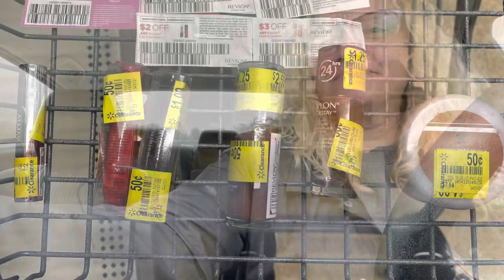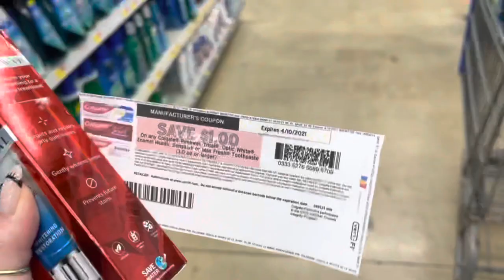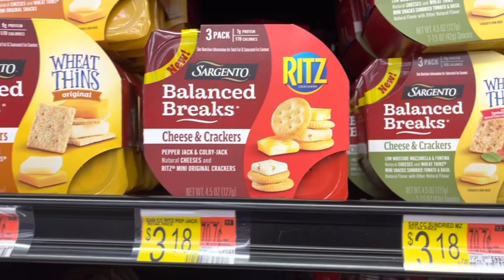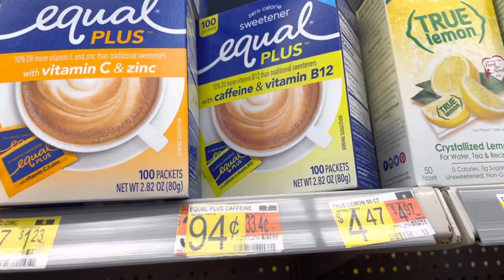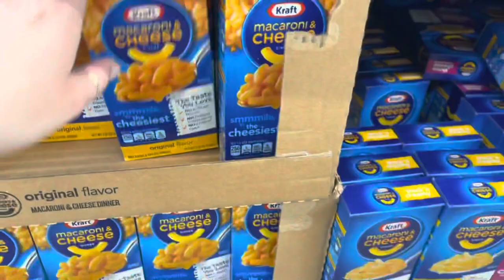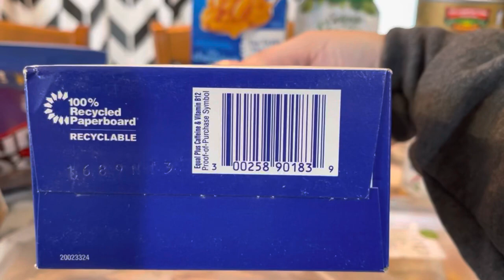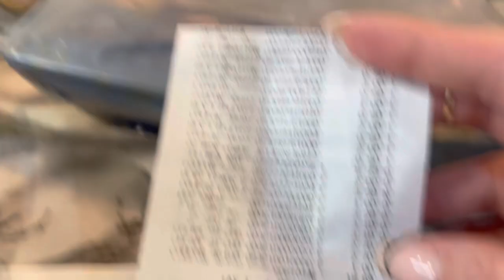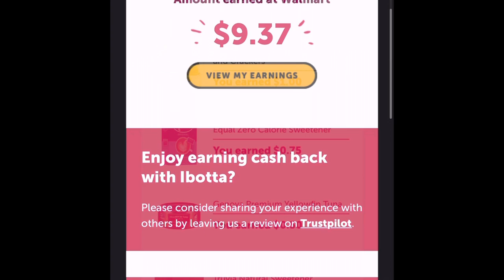Walmart Ibotta Haul - Weekend Warrior 4/1/21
Thank you so much for clicking on my video!

Ibotta - vsndhak

Fetch - CFGY4

Shopkick - BEST465723